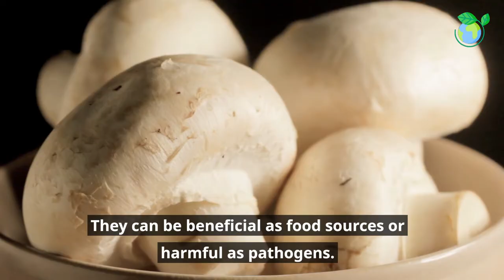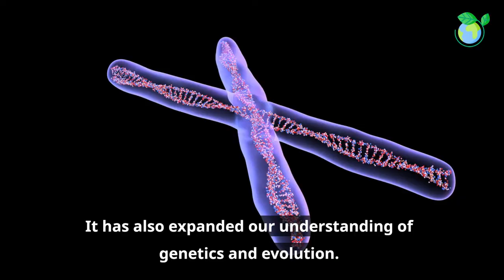What is Microbiology - Explained in 2 Minutes